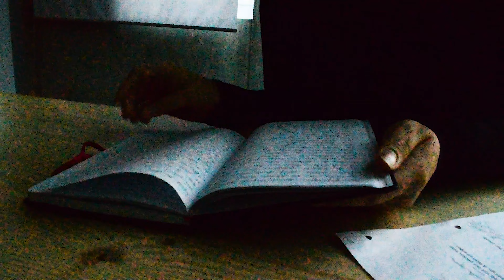18 décembre 2022